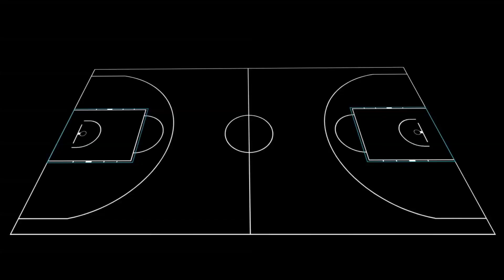ericau motiongrpahic showreel